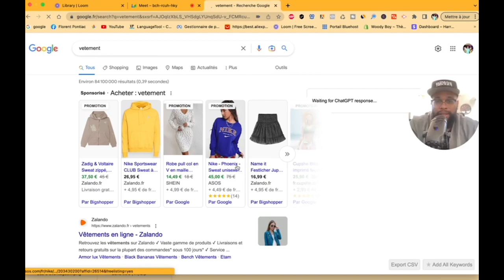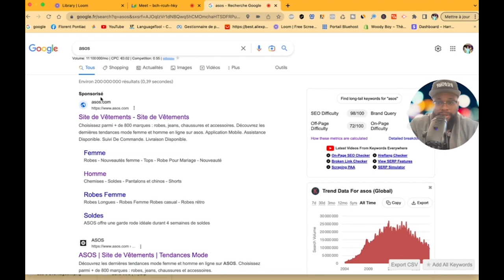Tuto gratuit : Quels sont les 10 ERREURS a ne pas faire en e-commerce ?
Dans cette vidéo, je vais vous présenter les 10 erreurs les plus courantes à ne pas faire en e-commerce.

La première erreur que je vais aborder est l'ignorance de l'expérience utilisateur. Il est essentiel de s'assurer que votre site web offre une expérience utilisateur optimale pour garantir la satisfaction des clients et leur fidélité.

La deuxième erreur à éviter est le manque de transparence. Il est important d'être honnête avec vos clients sur les détails de vos produits et services, tels que les frais d'expédition et de manutention.

La troisième erreur fréquente est d'avoir des pages de produit de mauvaise qualité. Une bonne description et des images de qualité peuvent faire la différence entre une vente réussie et une vente ratée.

La quatrième erreur est d'ignorer les commentaires des clients. Les commentaires peuvent fournir des informations précieuses sur les produits et services de votre entreprise, et leur réponse peut montrer que vous êtes engagé à répondre aux besoins de vos clients.

La cinquième erreur à éviter est la sous-estimation de l'importance du référencement naturel (SEO). Le SEO est crucial pour améliorer la visibilité de votre entreprise sur les moteurs de recherche, ce qui peut conduire à une augmentation du trafic et des ventes.

La sixième erreur est de ne pas proposer de promotions et de remises. Les offres promotionnelles peuvent attirer de nouveaux clients et fidéliser les clients existants.

Les médias sociaux peuvent être utilisés pour atteindre un public plus large, améliorer l'engagement des clients et augmenter les ventes.

La huitième erreur est d'ignorer la sécurité du site web. Les clients doivent se sentir en sécurité lorsqu'ils effectuent des transactions sur votre site web, donc l'utilisation d'un certificat SSL et la protection contre les fraudes est cruciale.

La neuvième erreur fréquente est de ne pas analyser les données de vente et de trafic. L'analyse de ces données peut fournir des informations précieuses pour comprendre les tendances des clients et les lacunes du site web.

La dernière erreur à éviter est de ne pas investir dans le service client. Les clients satisfaits sont plus susceptibles de revenir et d'acheter à nouveau, il est donc important d'offrir un excellent service client pour augmenter la fidélité des clients.

 Merci de visionner cette vidéo, j'espère que ces conseils vous seront utiles dans votre parcours d'entrepreneur.

Ebook Comment créez votre site Shopify de A à Z à 9,99€ TTC

Profitez d'un accompagnement sur mesure pour vous aider dans votre projet
✅ 25H de coaching Shopify, Canva, Wordpress, Facebook Ads, Google Ads, Instagram, Marketing Digital...
✅ 15H de Coaching Shopify, Canva, Wordpress, Facebook Ads, Google Ads, Instagram, Marketing Digital...
✅ 10H de Coaching Shopify, Canva, Wordpress, Facebook Ads, Google Ads, Instagram, Marketing Digital...
✅ 5H de coaching Shopify, Canva, Wordpress, Facebook Ads, Google Ads, Instagram, Marketing Digital...
✅ 1H de Coaching Shopify, Canva, Wordpress, Facebook Ads, Google Ads, Instagram, Marketing Digital...

00:00 Introduction
00:22 La première erreur que je vais aborder est l'ignorance de l'expérience utilisateur
01:54 La deuxième erreur à éviter est le manque de transparence.
03:02 La troisième erreur fréquente est d'avoir des pages de produit de mauvaise qualité.
04:32 La quatrième erreur est d'ignorer les commentaires des clients.
06:31 La cinquième erreur à éviter est la sous-estimation de l'importance du référencement naturel (SEO)
10:04 La sixième erreur est de ne pas proposer de promotions et de remises
12:24 La septième erreur courante est d'oublier l'importance des réseaux sociaux.
14:06 La huitième erreur est d'ignorer la sécurité du site web
15:22 La neuvième erreur fréquente est de ne pas analyser les données de vente et de trafic
21:02 La dernière erreur à éviter est de ne pas investir dans le service client.